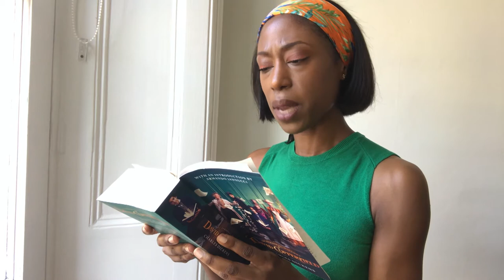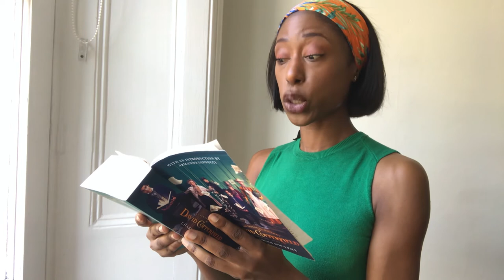VIRTUAL READ-A-LONG WITH THE CAST OF ‘THE PERSONAL HISTORY OF DAVID COPPERFIELD’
Permission to host clip given.

To celebrate the home entertainment release of The Personal History of David Copperfield, arriving on Blu-ray and DVD on 15th June, cast and crew from the film came together in a reunion read-a-long special of the classic Charles Dickens novel.

Director Armando Iannucci chose one of his personal favourite passages of the original source material and alongside cast members Benedict Wong, Nikki Amuka-Bird, Morfydd Clark, Anthony Welsh, Rosalind Eleazor and Jairaj Varsani, took part in the virtual reading. In the video, the cast also share their thoughts on the importance of storytelling and why escapism through films and other entertainment is so important during these times of uncertainty.

The Personal History of David Copperfield is available on Digital Download on Saturday 13th June and available to buy on Blu-ray and DVD from Monday 15th June.